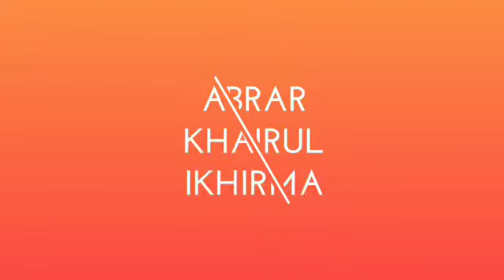Obrolan Sastra Sumenep | RRI Madura di Udara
Singgah di Sumenep Madura ternyata diajak Obrolan Sastra di program RRI Sumenep.

Inilah cuplikan dua penggiat seni Sumenep yang dihadirkan di studio, saat kedatangan saya sebagai tamu dari acara yang dihosting Fendi Kachonk.